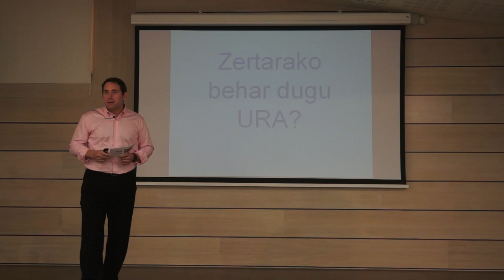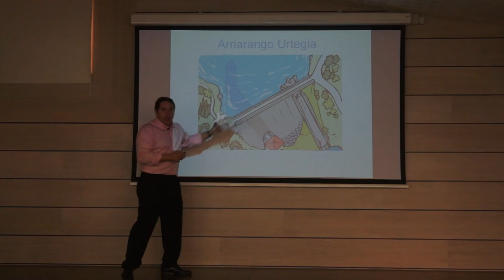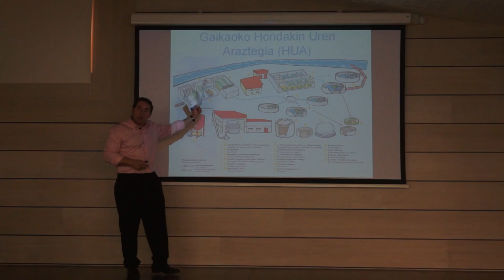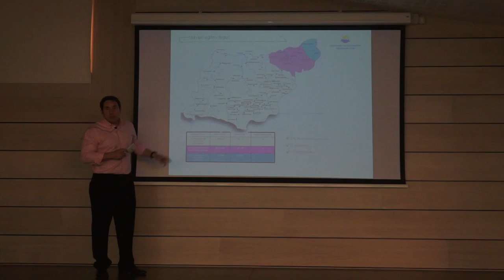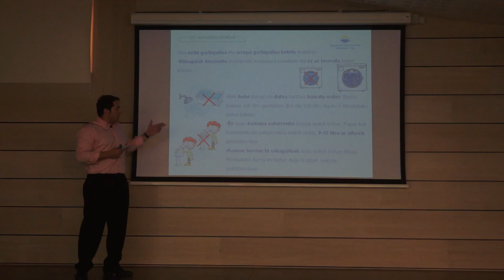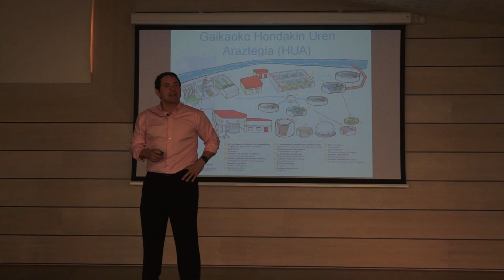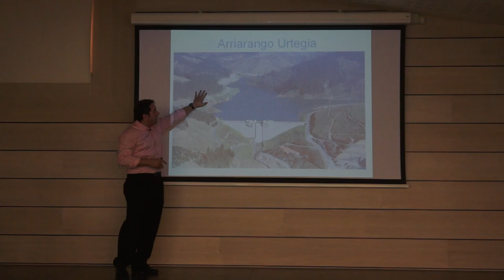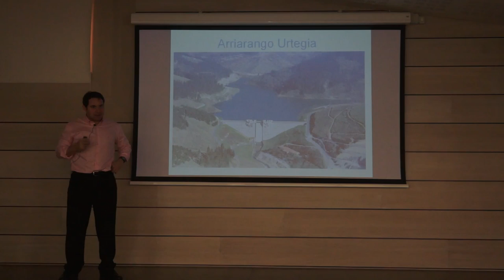Ura hitzaldia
Joxemi Telleria Gipuzkoako Ur Kontsortzioan lan egiten duenez eta 4. mailan uraren gaia jorratzen ari garenez, ikastolara ekarri genuen hitzaldi bat ematera.